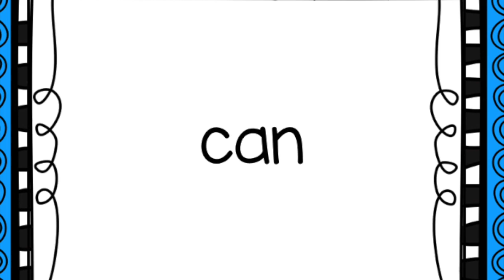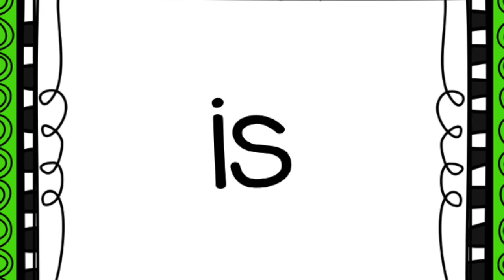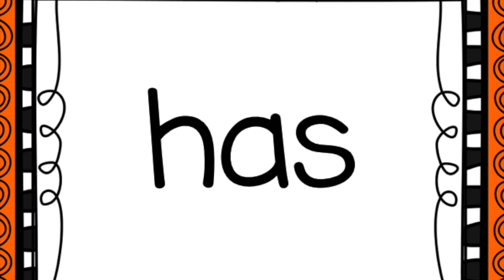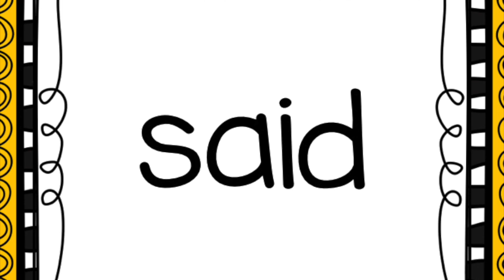Sight word workout